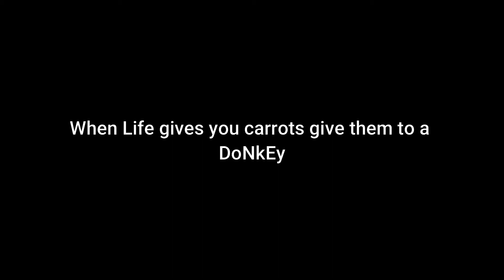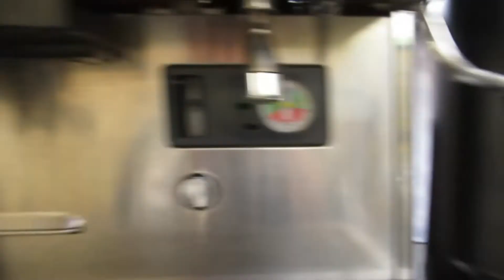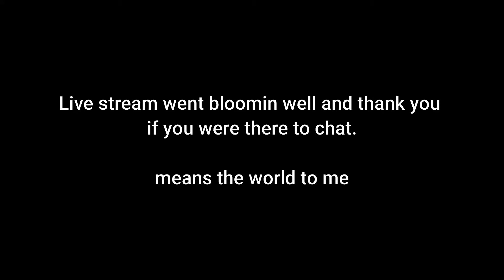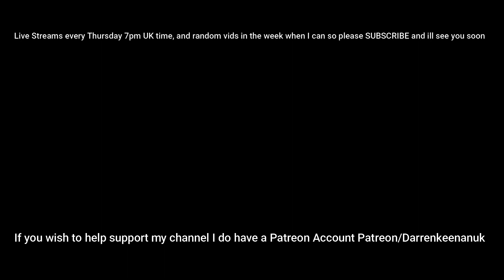WEEK #38 VLOG : My life in 5 days - health vlog - chit chat vlog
Hey Guys!

We are on week 38 already this year wow how fast is time going, so this again is another chatty one chatting about the best parts of the week.
I do hope to soon be more active in these vlogs rather than sitting down but we shall see what happens over the week.  Its just nice sitting down and chatting random stuff now and again.

Love
Dazx

00:00 Start
00:29 Monday
02:01 Tuesday
07:03 Wednesday
09:59 Thursday
11:56 Friday
15:10 HEALTH VLOG

If you want to help support my channel then please take a look at my Patreon Page, all money made will be go back into funding for better equipment for creating videos and editors...

00:00 Start
00:29 Monday
02:01 Tuesday
07:03 Wednesday
09:59 Thursday
11:56 Friday
15:10 HEALTH VLOG